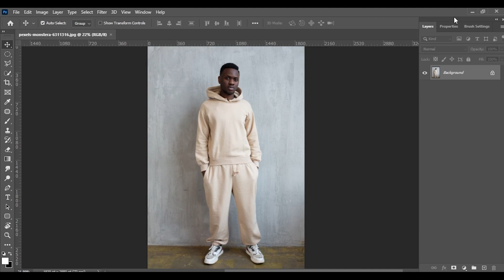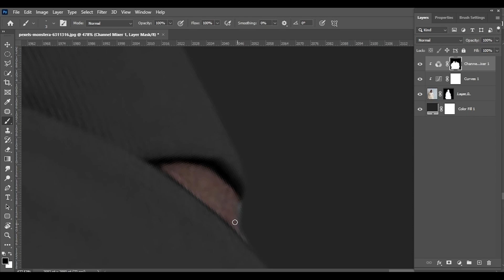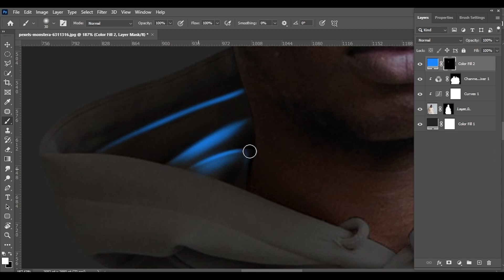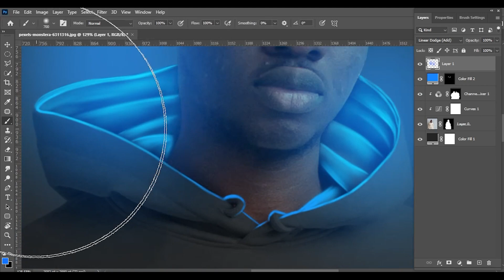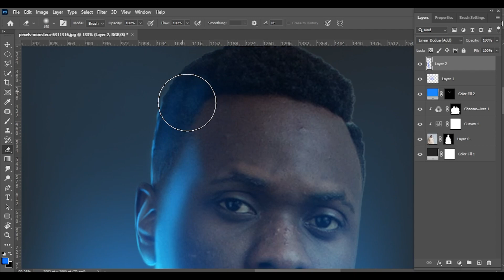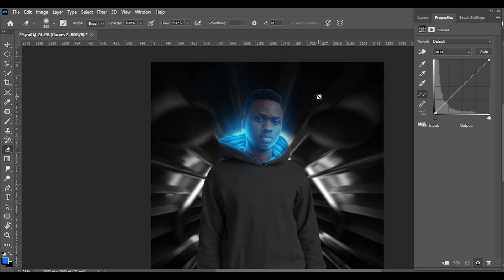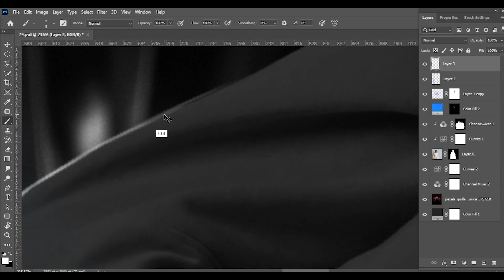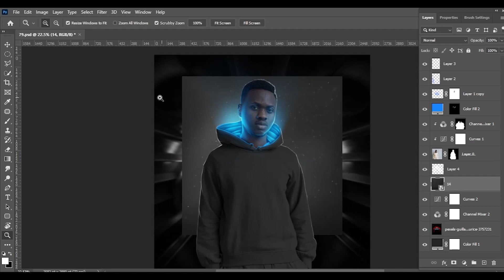Photo Manipulation - Collar Glow Effect